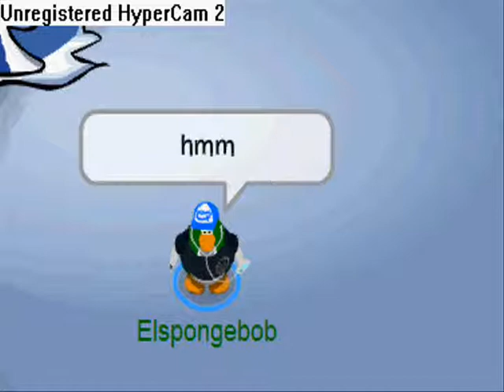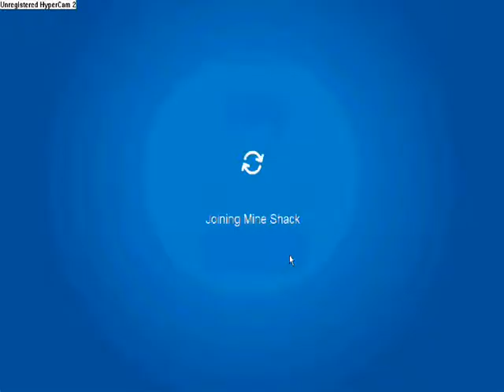Escape from club penguin part 3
This is part 3 with the real action!